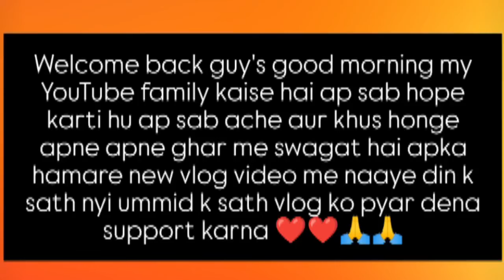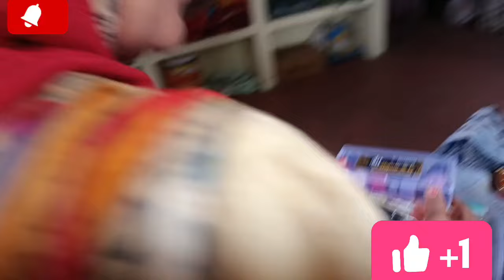चलो आज सासु माँ के कुछ Collection दिखाते है 🥰